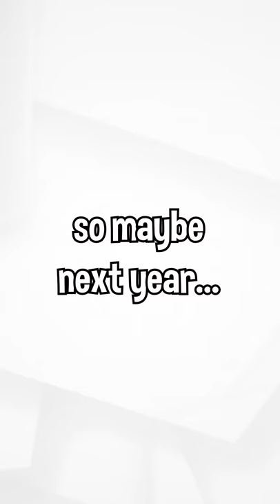WARZONE but we only fly planes...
So I'm in need of a new New Year's Resolution...any suggestions?